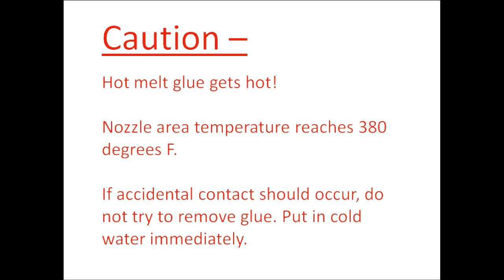How to Use Hot Glue Gun || Where to Get it From || Everything about the use of Glue Guns- Full Video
This is to show you how to glue gun. the super simple process will help you to use it to Toys & Models, Furniture, Artificial Flowers, Decorations, Woodworking, Cardboards and many more. Hope the video will help you. Thank you :-)
Gourab's Arts & Crafts

How to make rakhi at home for Raksha Bandhan Festival || Rakhi Design Ideas || Rakhi Making

HandMade Turtle With Coconut Shell | Best From Waste Material- Hand Creativity-Easy Step to

WATERCOLOR PAINTING Easy Tutorial landscape - HOW TO PAINT Sunset Sky, Tree,

How to make Pagri for Laddu Gopal/Ganapati | Making of Paagh/Pagg| ठाकुर जी की पगड़ी / Turban

WATERCOLOR PAINTING Easy Tutorial || HOW TO PAINT A TREE || Easy water Color

How to make a Bird Couple from Egg shell || Egg Shell Bird || Best Use Of waste || Egg Shell

How to Use Hot Glue Gun || Where to Get it From || Everything about the use of Glue Guns-